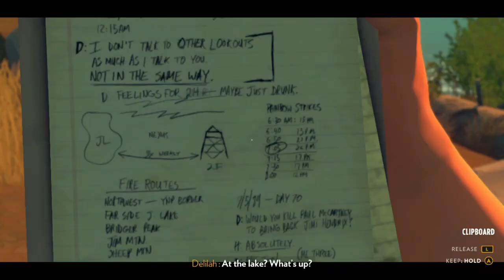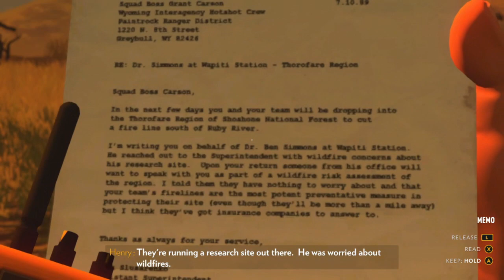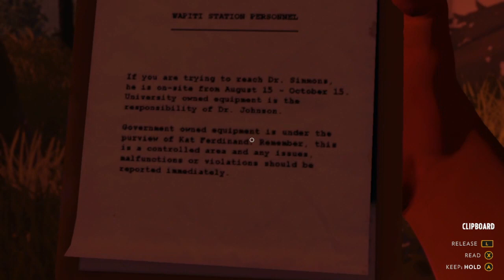Getting Trailed by Mimes - Firewatch - PART 5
We find a new radio and search Wapiti Station.

We'll be live on Twitch from time to time.